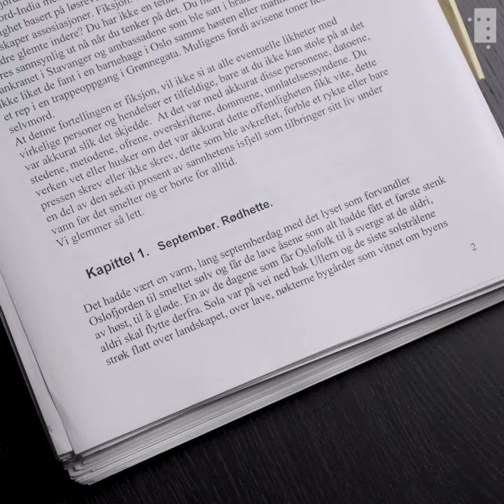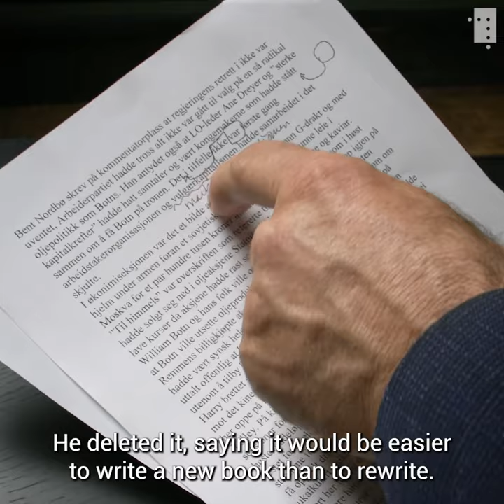This is the unknown Harry Hole manuscript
Jo Nesbø was dissatisfied with the Harry Hole manuscript The Kingmaker and pressed “delete”. The manuscript is now exhibited at the Norwegian National Library.

In the exhibition “Labyrinth: Tracing Harry Hole”, you can see the manuscript of a completed, but unpublished Harry Hole novel.

What was the plot? And why did Jo Nesbø wish to delete it?

Do other Nesbø manuscripts exist that we don’t know about?

Former publishing director at Aschehoug, Trygve Åslund, reveals what happened.

You will be able to view the manuscript The Kingmaker here from June 9: Exhibition-opening: Tracing Harry Hole. Vernissage with Jo Nesbø, music and conversations.